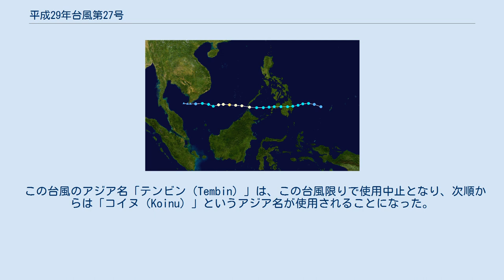平成29年台風第27号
平成29年台風第27号（へいせい29ねんたいふうだい27ごう、アジア名：Tembin、フィリピン名：Vinta）は、2017年12月に発生し、フィリピンに大きな被害をもたらした台風である。
 進路図 2017年12月16日頃にチューク諸島の近海で形成が始まった低圧部が、同日9時に熱帯低気圧に発達した。
熱帯低気圧は18日には低圧部に降格したものの、20日9時に再びパラオの近海で熱帯低気圧に昇格した。
合同台風警報センター（JTWC）は同日18時（協定世界時20日9時・フィリピン標準時20日17時）に熱帯低気圧形成警報（TCFA）を発表し、フィリピン大気地球物理天文局（PAGASA）は、フィリピン名「ヴィンタ（Vinta）」と命名した。
熱帯低気圧は21日3時に、フィリピン南部のミンダナオ島の東（北緯8.6度分・東経130.9度）で、中心気圧1,000 hPa・最大風速18 m/sの台風27号となり、アジア名「テンビン（Tembin）」と命名された。
命名国は日本で、「てんびん座」を意味する。
台風は比較的ゆっくりした速度で西進して、22日に夜遅くにミンダナオ島に上陸。
同島を横断した後にスールー海を西に進み、25日21時にベトナムの南の南シナ海で熱帯低気圧に変わった。
 メディアを再生する 台風の被害の様子を伝えるニュース映像 この台風は、フィリピンを中心に大きな被害をもたらした。
台風が上陸したミンダナオ島を中心に、大雨による洪水や地滑りなどが発生し、200人以上が死亡した。
ミンダナオ島サンボアンガ半島の沿岸沿いの村・アヌンガンでは、川の氾濫により土砂や倒木によって家屋が流された。
サンボアンガ半島の多くの地域では通信網や電気が寸断されて、橋の倒壊や洪水、土砂崩れなどで一部地域での孤立状態が続いたという。
 フィリピンには毎年20個ほどの台風が上陸し、たびたび避難警報が発令される。
今回も沿岸部や川岸には避難警報が出されていたものの、多くの住民がこの警報を無視したため、被害に巻き込まれたという。
 この台風のアジア名「テンビン（Tembin）」は、この台風限りで使用中止となり、次順からは「コイヌ（Koinu）」というアジア名が使用されることになった。
さらに、この台風のフィリピン名「ヴィンタ（Vinta）」も、この台風限りで使用中止となり、次順からは「ヴァーベナ（Verbena）」というフィリピン名が使用されることになった。